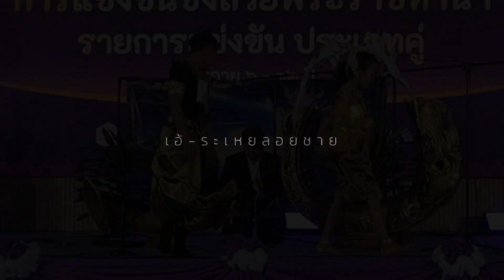เอ้ระเหยลอยชาย EP.2444 / พระสุธน มโนราห์ / กิตติพัฒน์ ยะอนันต์-ณัฐชากรณ์ นวลจันทร์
การแข่งขันดนตรีไทย โครงการบิ๊กซี โสตศิลป์ สืบสาน ดนตรีไทย เพราะดนตรีคือสมบัติของแผ่นดิน ปีที่ 2

รายการแข่งขันประเภทคู่ เครื่องตี รุ่นอายุ 6-12 ปี

เพลงพระสุธน มโนราห์ โดย กิตติพัฒน์ ยะอนันต์-ณัฐชากรณ์ นวลจันทร์